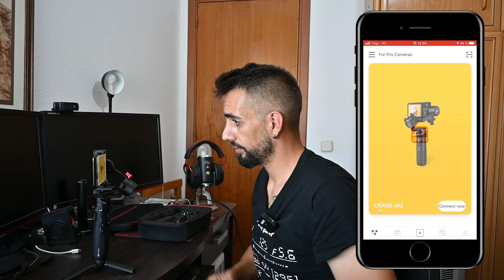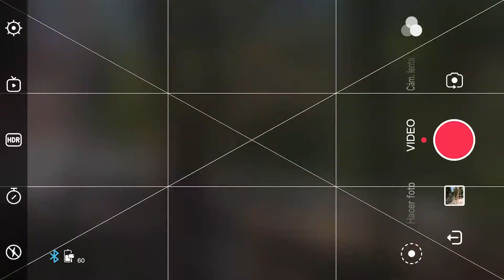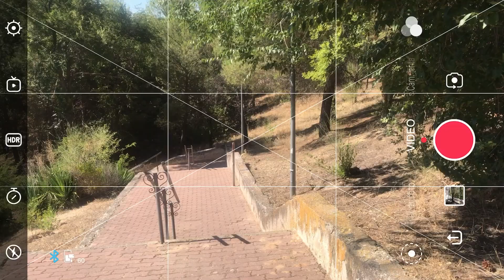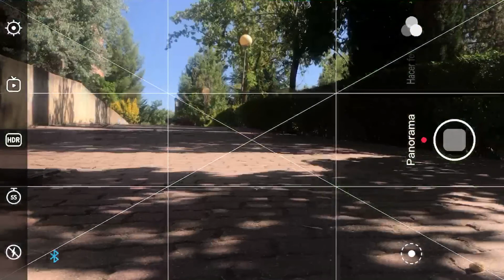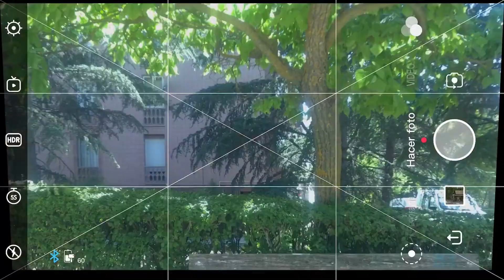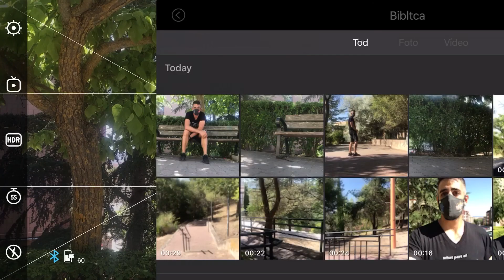😍 Zhiyun Crane-M2 Tutorial | Calibrando un iPhone 7 Plus | (3/5) #3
En el vídeo de hoy vemos lo versatil que se vuelve el Zhiyun Crane M2 con un iPhone 7 Plus